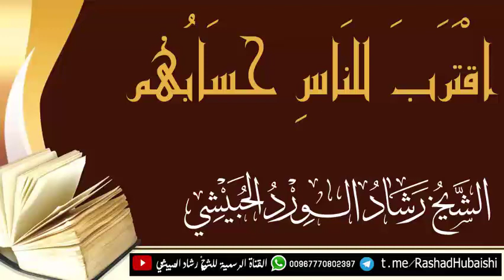اقترب للناس حسابهم كلمة للشيخ رشاد الحبيشي حفظه الله تعالى